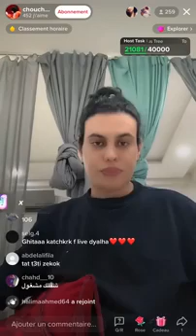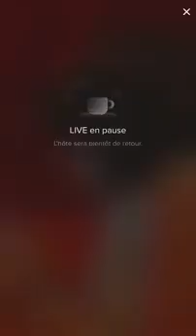ناري شوشو فضاح طالوني